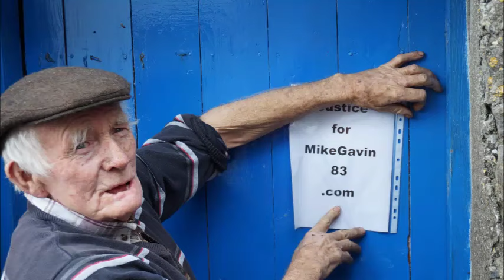Gardai Interrogate Elderly Mike Gavin in his home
Three Gardai TRESPASSED on Wednesday 25th May 2016 and got 84 year old
Michael Gavin home alone.

Financial Elder Abuse

Original Book on Amazon

New Colour Edition

Michael Linney – Describe for me what time they (the Guards) came
at where you were?

Michael Gavin – It was about ten past one.

Michael Linney – It was about ten past one today

Michael Gavin – Yes.

Michael Linney – and where were you when they came?

Michael Gavin – I was putting, I was putting down the fire here, I had
me back turned and the next thing the door opened and they came in
unaware of me.

Michael Linney – They did not knock on the door or anything?

Michael Gavin – No No

Michael Linney – So what door did they come in Mikie.

Michael Gavin – That one, that one there.

Michael Linney That one there, was it open at the time?

Michael Gavin – It was shut at the time

Michel Linney – and they just came in

Michael Gavin – That’s right

Michael Linney – and what did they say to you when they came in?

Michael Gavin – They want to know who filled the forms and I said
you’ll never know either. Them forms concerns no one only myself.

Michael Linney – They wanted to know about forms you had already
filled out was it?

Michael Gavin – Yes yes.

Michael Linney – Did they show you forms you had filled out before?

Michael Linney – Were these letters you had written?

Michael Gavin – I was standing here, he was there the lad that was
doing the writing (sitting at the table) the other lad was there and Tim
Farrell was standing standing here.

Michael Linney – Right so you stayed standing all the time.

Michael Gavin – I stayed standing and Tim Farrell stayed standing.

Michael Linney – and the other two Guards

Michael Gavin – One of them was sitting there and the other lad was
there.

Michael Linney – Right.

Michael Gavin – Here Tim Farrell was and up there I was with me
back again the wall like this.

Michael Linney – Right.

Michael Gavin – and the lad that was writing was just there, just there.

Michael Linney – Can you recall what form, were they referring to a
letter you had written? A letter you had sent to Peter Jones (State
Solicitor Westmeath) or a letter you had sent?

Michael Gavin – No they mentioned no names only who filled the
forms. You’ll never know said I.

Michael Linney – and do you know what form they were talking
about, do you know what form they were talking about?

Michael Gavin – No I don’t know what forms he was talking about, he
had them there

Michael Linney – Right

Michael Gavin – and when that came out then, he said to me we’ll get
out of here. That was the end of it.

Michael Linney - and did they want you to sign a statement or
anything.

Michael Gavin – They did of course want me to sign a statement and I
said I’ll SIGN NOTHING FOR NO ONE.

Michael Linney – Right

Michael Gavin – They wanted to know who filled the forms and I said
did’nt I tell you said I that no one will ever know that. Thats all that was
in it they got up then and they went.

Michael Linney – Right

Michael Gavin – That was all the discussion we had

Michael Linney – and did they show the forms.

Michael Gavin – I told them that this was an Interrogation of a man
of 84 years of Age and they got up then and they F**king went.

Michael Linney – You said to them they Interrogating a man of 84
years of Age?

Michael Gavin – Yes

Michael Linney – Did they ask you your age when they came in here?

Michael Gavin – No they did not

Michael Linney – Did they make any small talk with you to draw you
out

Michael Gavin – they were shorter than you are now, that we were
talking about it, about 10 minutes.

Michael Linney – and you knew Tim Farrell he is the local guard here,
but the other 2 men had you seen them ever before? The other 2 guards.

Michael Gavin – No I never seen them

Michael Linney – Were they in uniforms or suits?

Michael Gavin – Suits

Michael Linney – and did they identify, they must have introduced
themselves

Michael Gavin – NO

Michael Linney – They must have said their names to you

Michael Gavin – No

Michael Linney – They were very official and demanding were they?

Michael Gavin – They were

Michael Linney –That’s not right

Michael Gavin – No

Michael Linney – But you didn’t sign any form?

Michael Gavin – I didn’t sign any form what’s so ever

Michael Linney – and you made no statement

Michael Gavin – No statement

Michael Linney – Right Mike Thanks very much.

Financial Elder Abuse

New Colour Edition